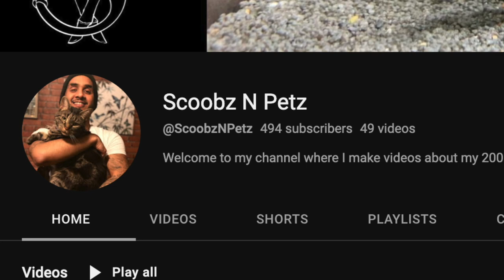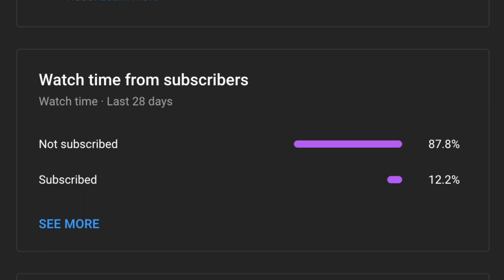MY MORAY EEL IS ATTACKING MY FISH ?!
Recently theres been quite a few attacks in my fish tank and I think I figured out who it is! I think I also figured out why these attacks are happening and it's honestly my mistake. I'm pretty sure its my moray eel who is going around and attacking my fish in my fluval roma 200.

😎 Become a Crew Member and unlock perks for supporting this channel!

3 - Leave A COMMENT 💬

👇 Aquarium Equipment
Fluval 307 External Filter
Fluval Aquasky LED 2.0 Bluetooth 25W
Fluval T200 Heater
Air Stone

👇 Maintenance Equipment
Algae Scraper
Hygger Magnetic Algae Scraper
Professional Water Strips
6 in 1 Aquarium Cleaning Kit
Aquarium Cleaning Kit
Net And Sponge Set
The Tongs I Use
Sponge For Closing Gaps

👇 Filter Media
External Filter Replacement Media
Fluval 306/307 Filter Media Bio-Foam
Fluval Flex Replacement Sponge
Filter Floss

👇 Substrate
Tropica Plant Growth Substrate
Fluval Stratum Substrate
Black Sand Substrate

👇 Water Conditioner
Fluval Cycle Biological Booster
Fluval Tap Safe Water Conditioner
Fluval Biological Cleaner

👇 My Aquariums
Fluval Flex 57 Litre
Fluval Flex 123 Litre
Fluval Roma 200
Fluval Roma 240

👇 The Food I Feed
Tetra Prima Granules
Tetra Pro Multi Colour Crisps
Raw Shrimp
Blood Worms
Earth Worms
Cucumber

👇 Caves And Ornaments
Rock Cave
Drift Wood Cave
Pebble Arch Cave
Coconut Cave
Small Tree Trunk Cave

👇 Recording Equipment
Camera (iPhone 14 Pro)
MacBook Pro (Renewed)
MacBook Pro (New)

📈 Want To Start Investing In Stocks And Shares?
to sign up for Trading 212 and get free shares worth up to £100 after verifying your identity and funding your account.

💸 Want To Start Investing In Crypto Currency?
to sign up for Crypto.com and we both get $25 USD
code: 5pgkdr4gvv

I put some focus on my unique fish such as my Freshwater Moray Eel, Fire Eel, Rope Fish, Ghost Knife, Snakehead and Stormii Catfish. I'm also planning to do videos about my pet Python Coco soon.

You can expect fish tank maintenance, species spotlights, rescapes, general pet care, trips to the fish shop and other videos involving this topic. I'll also film the occasional vlog when I do something interesting or go on holiday.

Personal Instagram - @Scooby_Valentino

Linktree.com/scoobzz